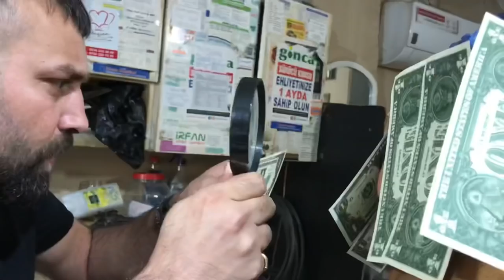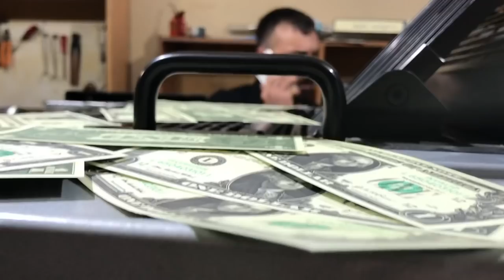Dolar Osman 2.Bölüm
Oyuncular

Cüneyt Özen
Taşkın Tur
Cemal Sakar
Mazlum Tuğrul
Ersin Burgaç
Yakup Kaya
Emre Tuğrul
Refik Asil